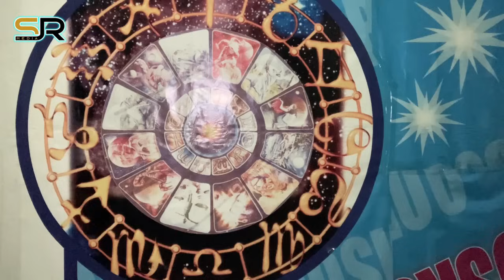BÜRCLƏR – 14 SENTYABR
Astroloq Səbuhi Rəhimlinin təqdimatında bürclər üzrə 14 sentyabr üçün astroloji proqnoz (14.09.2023)

Kanalımıza dəstək olmaq istəyənlər üçün kart hesabımız:
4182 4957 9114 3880 PAŞABANK